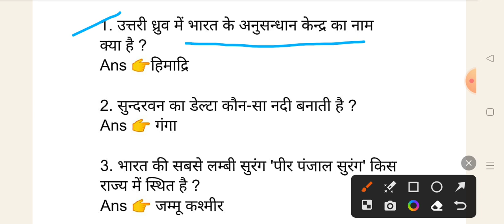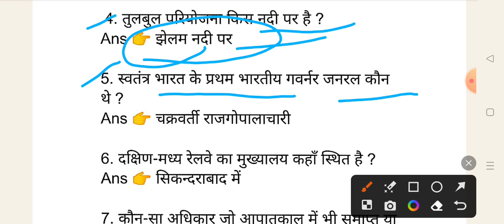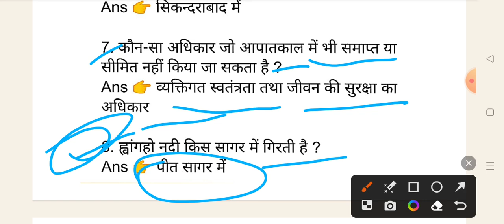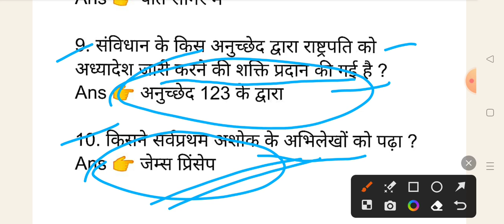UP Police Top 10 question GK-GS 2024